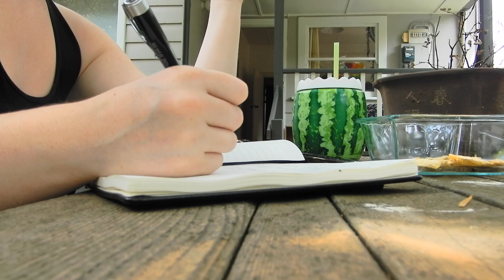Setting Goals + Throwing Away Hard Rubbish?? || Tanaha Kelly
Hello and welcome to The Kelly-K Family Vlogs 2020!!
2020 is the year for kicking goals..

So hard rubbish is allowed out on the street and boy it's time to throw away everything i possibly can... soo lets set some goals and kick all my household (hoarding) rubbish and stuff we definitely do not need and chuck it out!! I've been trying to throw away everything we own but i cant do that apparently.. so ill do my best to get rid of mentally draining rubbish from our living space.

p.s setting goals and re-evaluating goals is a great way to get a slow sluggish day started :D

I hope you all enjoy my hard rubbish haul/cull vlog, make sure that is you like this video to press the 'like' button and 'subscribe' to follow life the way i see it (helps me grow my channel) and you get to join the gang!